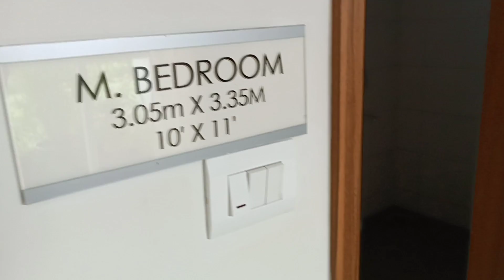904 sqft 2bhk Apartment | Godrej Ananda Phase 2 | Bangalore | Call For Pre Launch Price 6360219373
904 sqft 2bhk Apartment | Godrej Ananda Phase 2 | Bangalore | Call For Pre Launch Price 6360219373

Pre Launching Godrej Ananda Phase 2

Book Your Dream Home at Godrej Ananda Phase 2,  3 BHK Homes, Aerospace Park, Hennur Bagalur Road, North Bangalore.

Options available for Jodi Apartment
Designed for low maintenance cost
Attractive Prices
Great Location
Large Club House with Lots of
Open Amenities

Godrej Ananda Phase 2 ( RERA No :- RERA:- PRM/KA/RERA/1251/309/PR/280922/005282 )

Our Instagram Page : - I'm on Instagram as @excelrealty_in.

we are showing the details in the video is as per current market Price's/situation.
Description & prices may vary in future. ExcelProp Marketing Services is not responsible for future changes.

Godrej Ananda
Godrej Ananda Phase 2
Godrej Ananda Bagalur Bangalore
Godrej Ananda Reviews Bangalore
Godrej Ananda Phase 2 Reviews
Godrej Ananda Brochure
Godrej Ananda Bangalore Reviews
Godrej Ananda Construction Status
Godrej Ananda Possession
Godrej Ananda Affordable Homes
Godrej Ananda Pricing
Godrej Ananda Bangalore
Godrej Ananda Aerospace Park
Godrej Ananda Apartments
Godrej Ananda Launching Soon
Godrej Ananda Phase 2 Pre Launch
Prestige Finsbury Park
Prestige Park
Prestige Finsbury Park Reviews
Prestige Finsbury Park Bangalore
Prestige Finsbury Park Reviews Bangalore
Prestige Finsbury Park North Bangalore
Prestige Finsbury Park Brochure Bangalore
Prestige Finsbury Park Hyde Block
Prestige Finsbury Park Regent Block
Prestige Finsbury Park Hyde
Prestige Finsbury Park Regent
Prestige Finsbury Park 1bhk Apartment
Prestige Finsbury Park 1bhk
Prestige Finsbury Park 2bhk Apartment
Prestige Finsbury Park 2bhk
Prestige Finsbury Park 3bhk
Prestige Finsbury Park 3bhk Apartment
Prestige Finsbury Park Bangalore North
Prestige Finsbury Park Investment
Prestige Finsbury Park Investor's Unit
Prestige Finsbury Park Housing
Prestige Finsbury Park Homes
Prestige Finsbury Park Magicbricks
Prestige Finsbury Park Magicbricks Bangalore
Brigade El dorado
Brigade El dorado review
Brigade El dorado iridium tower
Brigade El dorado Bangalore
Brigade El dorado Bagalur Bangalore
Brigade El dorado North Bangalore
Brigade El dorado reviews
Brigade El dorado Emerald Tower
Brigade El dorado Krypton Tower
Brigade El dorado Jasper Tower
Brigade El dorado Magic Bricks
Brigade El dorado Housing
Brigade El dorado Hennur Bagalur Road
Brigade El dorado near Manyata tech park
Brigade El dorado Near International Airport Bangalore
Brigade Orchards Devanahalli
Brigade Orchards
Brigade El dorado & Brigade Orchards
Brigade Ivory
Brigade Ivory Devanahalli
Brigade Ivory Devanahalli Bangalore
Brigade Ivory Brochure
Brigade Ivory Reviews
Brigade Ivory Reviews
Brigade Ivory Bangalore
Brigade Ivory Housing
Brigade Ivory Magicbricks
Brigade Ivory Commonfloor
Brigade Ivory at Brigade Orchards Devanahalli
Brigade Bricklane
Brigade Bricklane Brochure
Brigade Bricklane Yelahanka Bangalore
Brigade Bricklane Kogilu Bangalore
Brigade Bricklane Yelahanka Kogilu Road
Brigade Bricklane Thanisandra Main road
Brigade Bricklane Thanisandra
Brigade Bricklane brochure Bangalore
Brigade Bricklane Housing
Brigade Bricklane 2bhk Apartment
Brigade Bricklane 1bhk Apartment
Brigade Bricklane Manayata Tech Park
godrej ananda,
godrej ananda bagalur,
godrej ananda floor plan,
godrej ananda possession date,
godrej ananda brochure,
godrej Ananda Reviews
Godrej properties